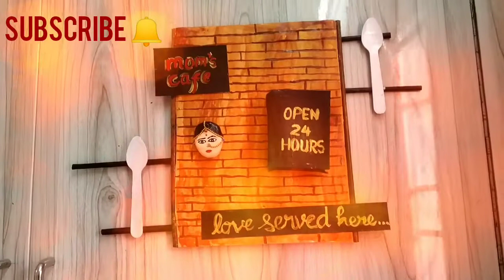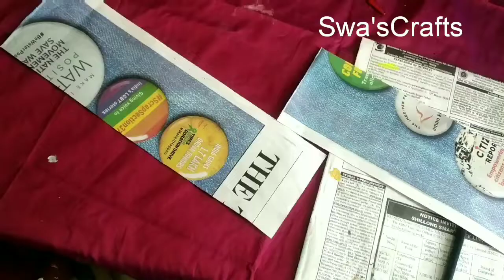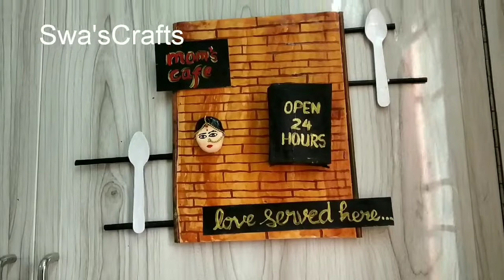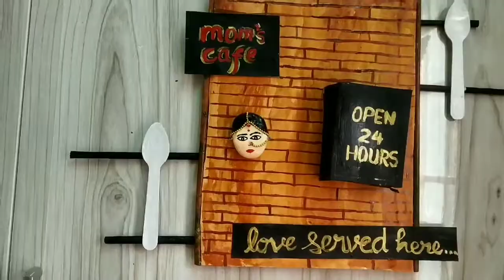அன்னையர் தினம்|MOTHERS DAY GIFTS DURING QUARANTINE|Best Mothers Day Gift Ideas 2020||kitchen board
In this video making Kitchen board for mother's day Gift using cardboard colour papers news paper acrylic colours glue empty soap box